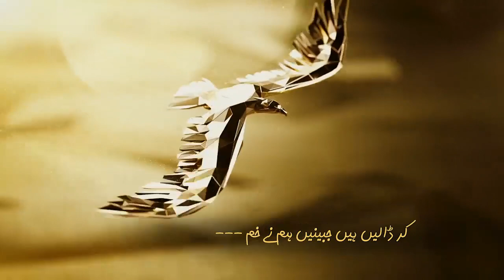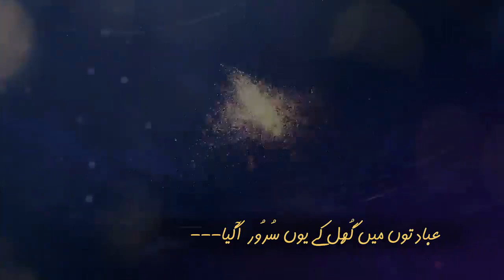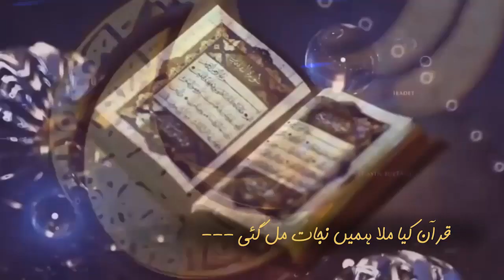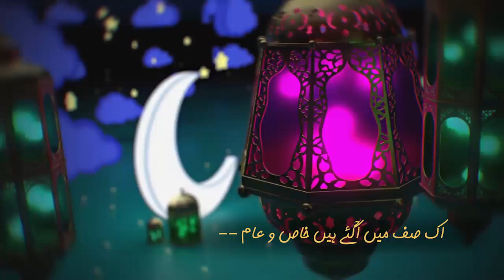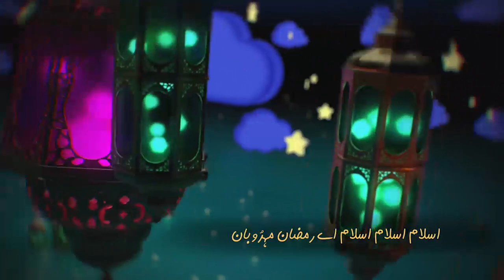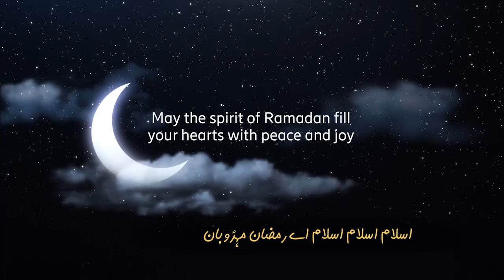Sequence 02 2